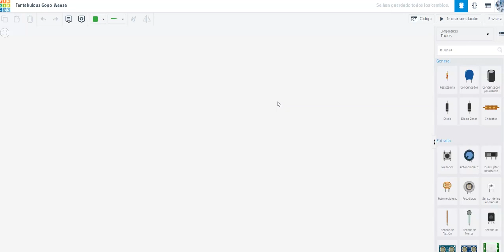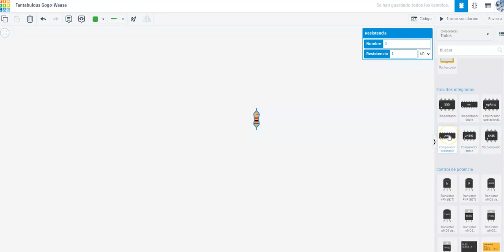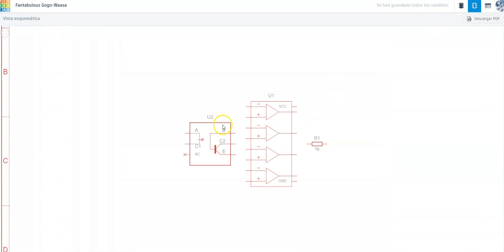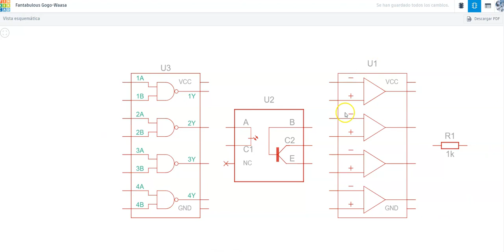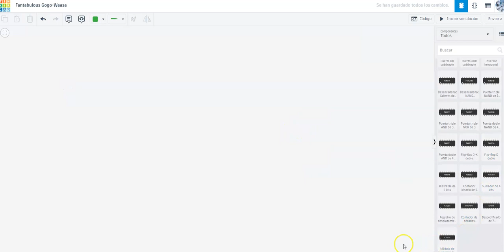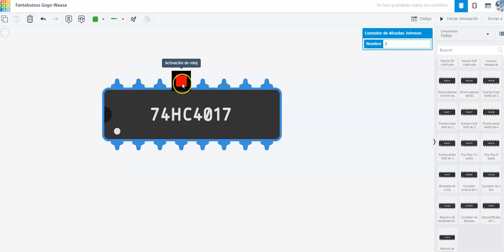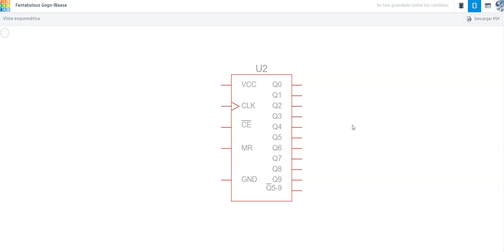como se ven los circuitos integrados en el esquematico de tinkercad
en este video vemos como se ven los circuitos de tinkercad en el esquematico